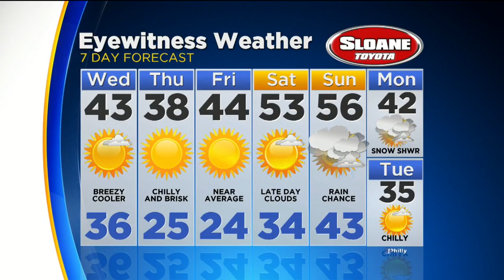Kate Has Your Tuesday Night Forecast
WEDNESDAY -- Mostly Sunny, Breezy and Cooler. High 43.